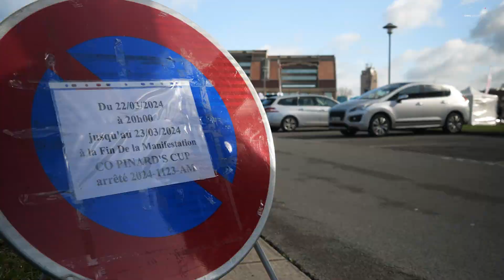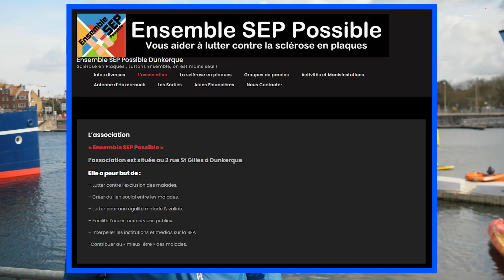Vlog 19 Co Pinard's cup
Pour me suivre partout, tout le temps,